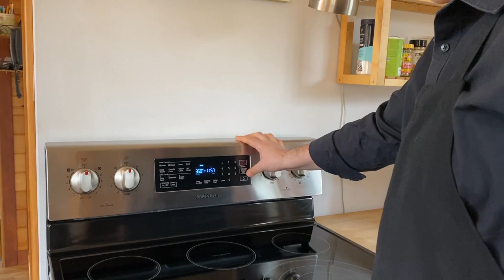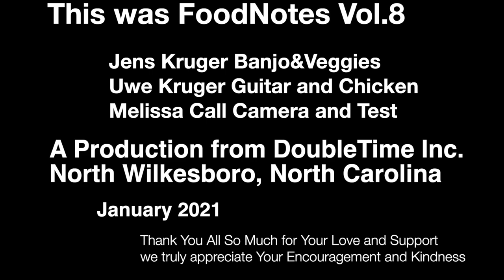Food Notes - Cooking with the Kruger Brothers - Episode 8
Grandmother's Baked Chicken and Oven Vegetables with Jens' Special Hot Sour Cream Dip - this is an easy and truly delish recipe! and you don't want to miss Jens' special dip - you could put that stuff on about everything!